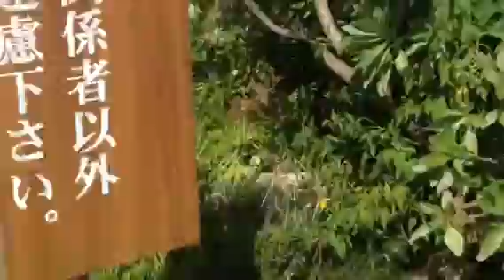2012.08.16 「夢来人」のその後 宮古島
２０１２年８月１６日（木）
沖縄 宮古島